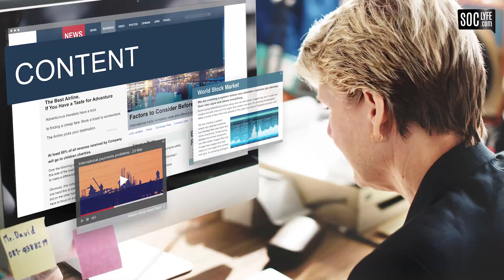Hari Pers Nasional 2024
Hari Pers Nasional (HPN) jatuh setiap tanggal 9 Februari sebagai peringatan peran strategis pers dalam menjaga dinamika demokrasi dan keutuhan bangsa.

HPN resmi ditetapkan dalam Keputusan Presiden (Keppres) Nomor 5 Tahun 1985 yang ditandatangi oleh Presiden Soeharto pada tanggal 23 Januari 1985.

Sejarah HPN tak lepas dari perjalanan Persatuan Wartawan Indonesia (PWI) yang didirikan pada 9 Februari 1946 sebagai wadah perjuangan para wartawan Indonesia dalam upaya mewujudkan kemerdekaan dan cita-cita nasional.

Tahun 2024 ini, HPN 2024 mengusung tema Mengawal Transisi Kepemimpinan Nasional dan Menjaga Keutuhan Bangsa. Terlebih menjelang tahun politik yang penuh tantangan.

Dalam memperingati HPN 2024, PWI menekankan pentingnya peran pers dalam mengawal transisi kepemimpinan nasional yang akan berlangsung, sekaligus menjaga keutuhan bangsa dari potensi perpecahan.

Tantangan yang dihadapi pers Indonesia saat ini cukup berat, mulai dari disrupsi media hingga serangan digital terhadap insan pers